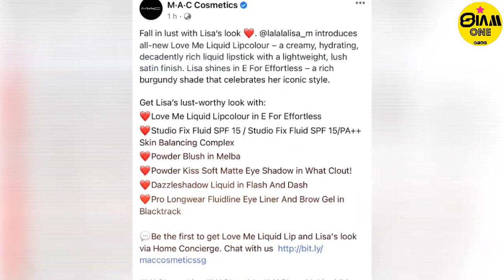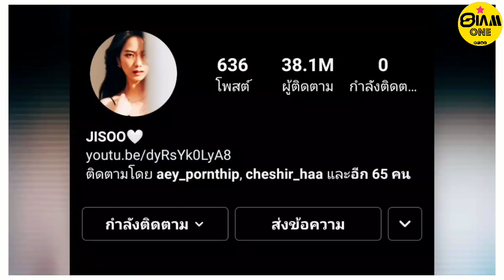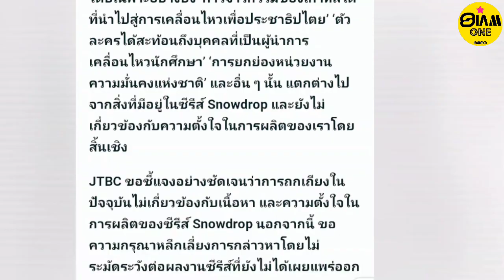รวมข่าว MAC LOVE LISA /น้องแชงคว้า 5 ถ้วย/ Snow Drop ของพี่ซูอาจไม่ได้ฉาย?/ เจนนี่ GA ของ HERA